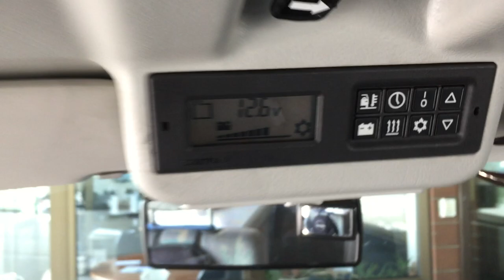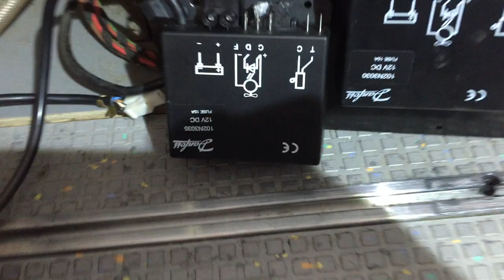VW T4 diverse Steuerelektonik von Danfoss für Kühlbox Camper Westfalia California Bericht Erfahrung